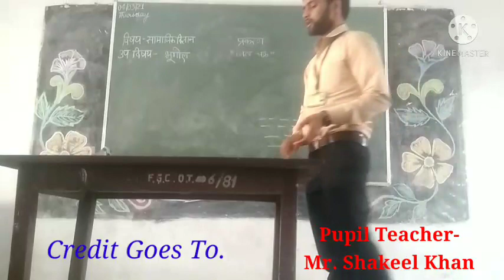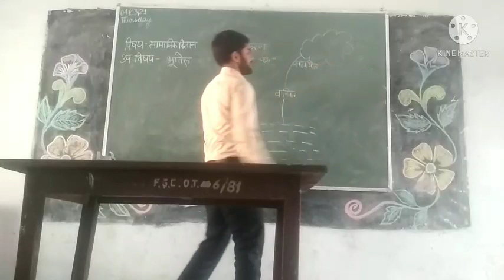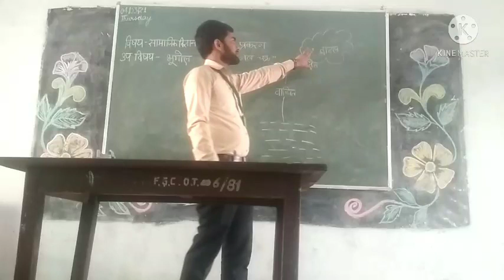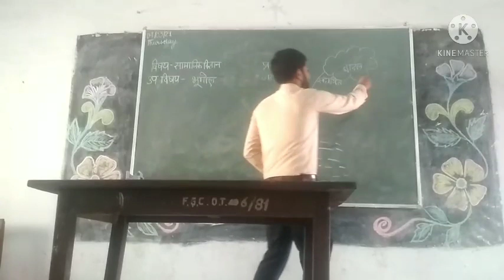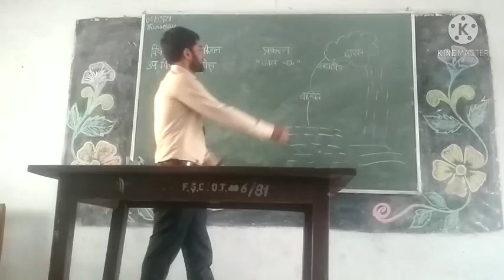BED SST MICRO TEACHING ON [EXPLAINING SKILL] BY PT. MR. SHAKEEL KHAN [ FG COLLEGE, RAEBARELI]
MICRO TEACHING...MUST WATCH FOR B.ED STUDENTS